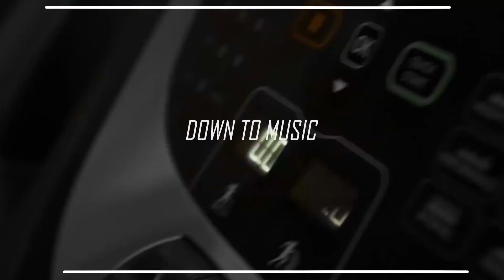0 To 100 Bass Boosted | Sidhu Moose Wala | Bass Boosted Punjabi Song | Down To Music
0 To 100 Bass Boosted | 0 TO 100 | Sidhu Moose Wala | Bass Boosted Punjabi Song | Down To Music

Song: 0 to 100
Singer, Lyricist : Sidhu Moose Wala
Label : Sidhu Moose Wala

Video Credits :- @LIMMA